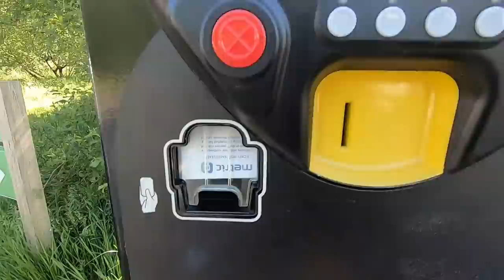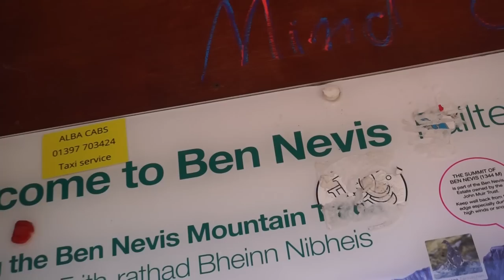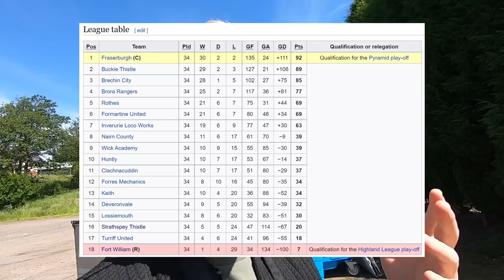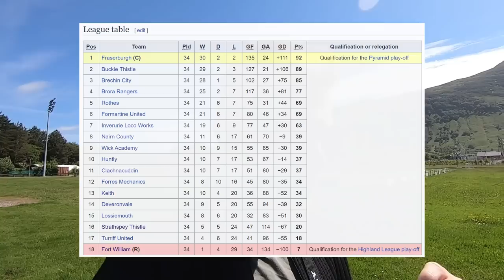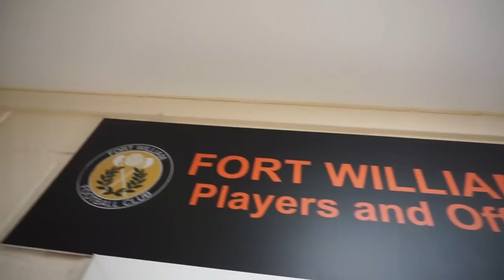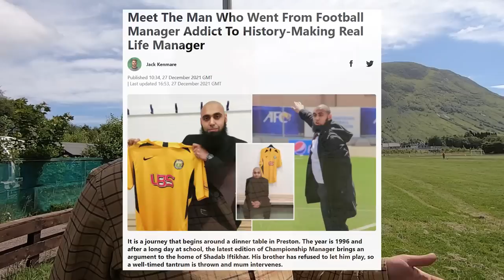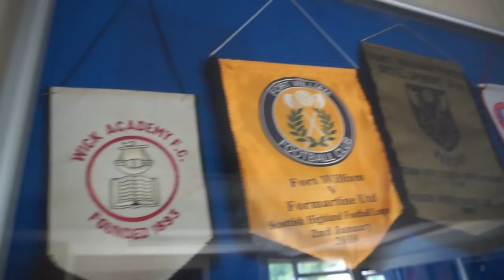The World's WORST Football Club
Fort William Football Club have recorder a -612 goal differennce in their last five full Highland League seasons.

I visited their stadium Claggan Park under the shadow of Ben Nevis (the largest mountain in Britain). This is Scottish non league football at its finest!